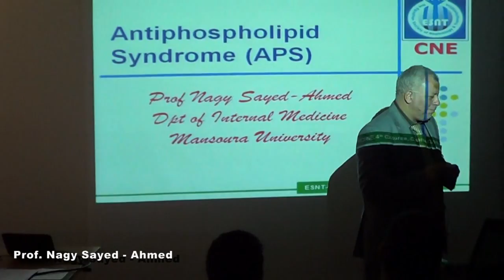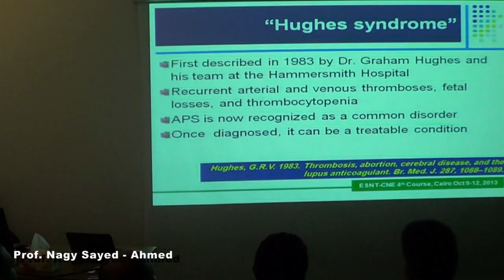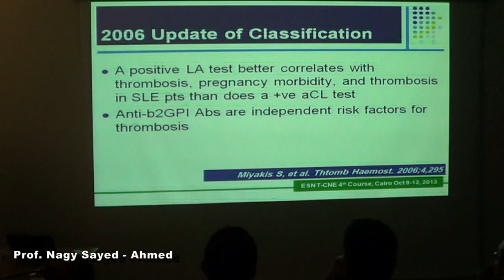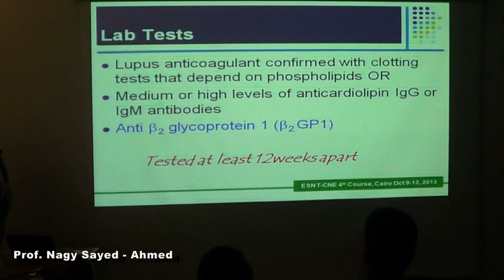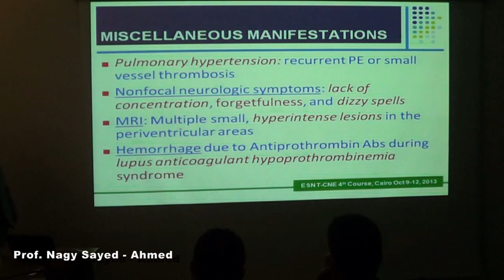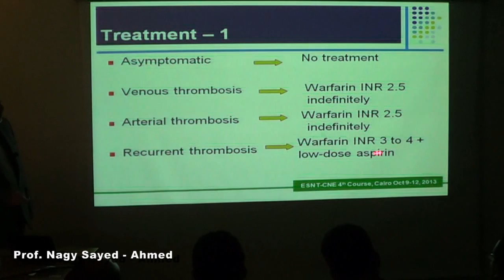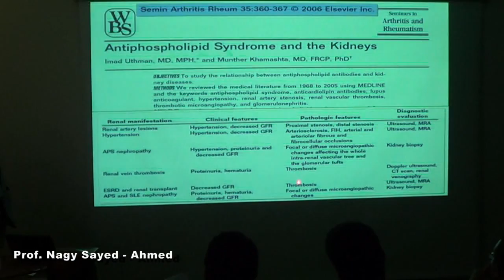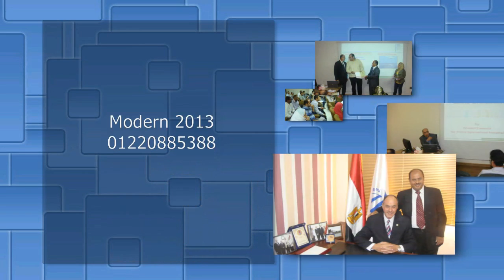Antiphospholipid Syndrome (APS) Prof. Nagy Sayed - Ahmed